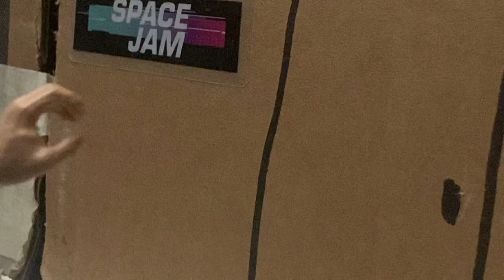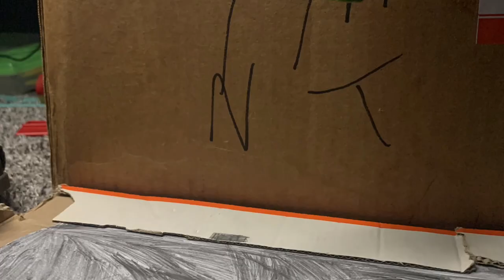Tmnt mutant mayhem trailer stop motion recreation (leaked version)